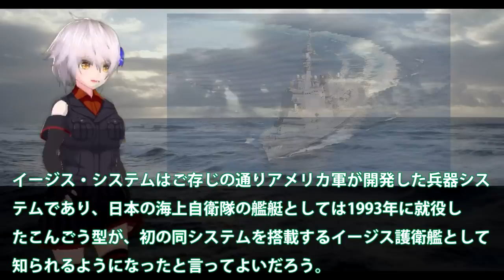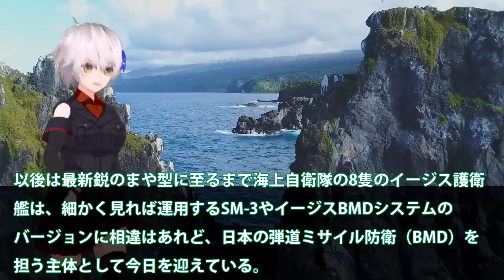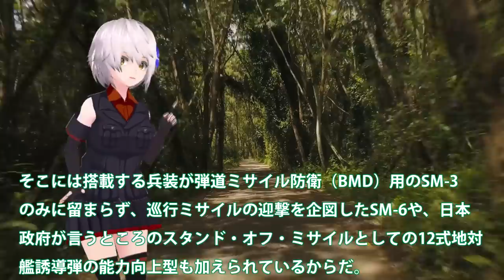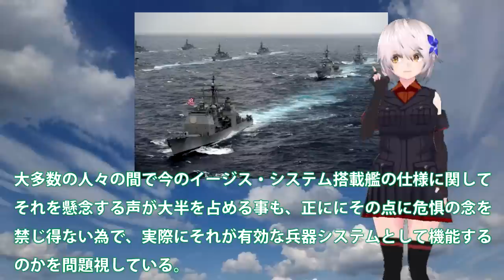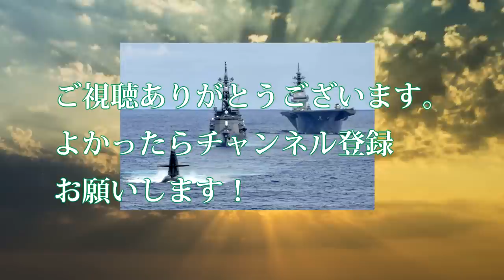海自ついに令和の戦艦大和建造計画！弾道ミサイル防衛で最強の盾を？新イージスで弾道ミサイル迎撃へ・・・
北朝鮮の弾道ミサイル発射によってJアラートシステム作動、日本の
上空を通過後4600キロ飛行した。これは、グアムへ到達する、距離
となる中、日本も迎撃体制を取るはずだったが。

今回は、日本のミサイル防衛の今後を詳しく見ていきますね。
令和の戦艦大和を建造するとの方針だが、北朝鮮が弾道ミサイルを
発射後、本気で迎撃して見ればいいのにな。

関連動画
【DF-16BvsPAC-3】米軍の防空システムは100発の弾道ミサイル攻撃に耐えることができるのか？DF-16B短距離弾道ミサイル100発 vs PAC-3迎撃ミサイル

引用・転載「出典：海上自衛隊ホームページ」
引用・転載「出典：航空自衛隊ホームページ」
引用・転載「出典：陸上自衛隊ホームページ」

速報【次世代イージス艦DDG(X)初公開】&最新アーレイバーク級駆逐艦フライトⅢとは？/アメリカ海軍
【海外の反応】表に出ることのない海上自衛隊のある船とは⁉︎中国「日本は空母より警戒すべき船を持っているぞ…」中国の脅威となる‼︎【にほんのチカラ】
海上自衛隊の次期イージス艦が凄すぎる！排水量20000t級！？対弾道ミサイルアーセナルシップ構想
超低空飛行ならイージス艦の防空網を突破できる説【日本げーむ情報】 DCS World